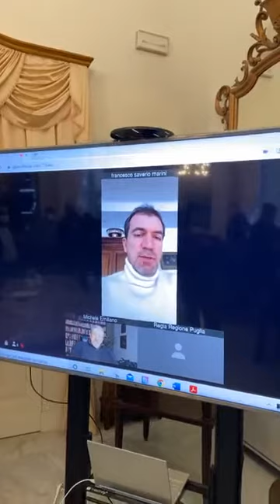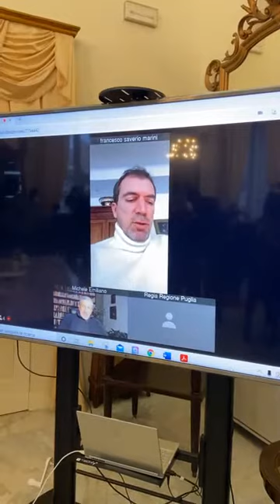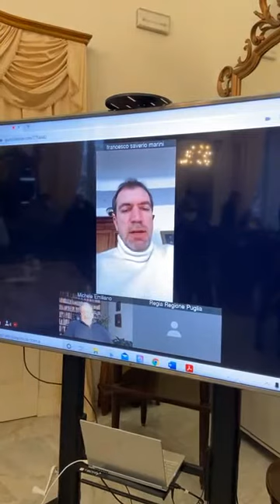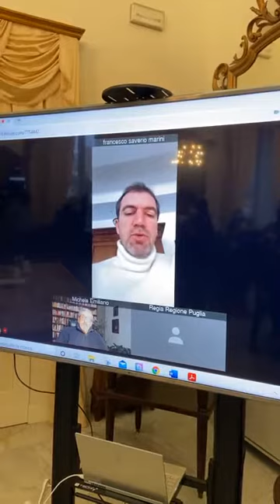Taranto - La sentenza del TAR (13.02.21)